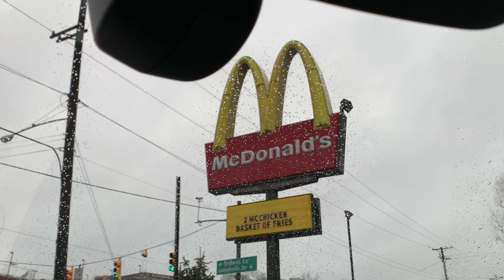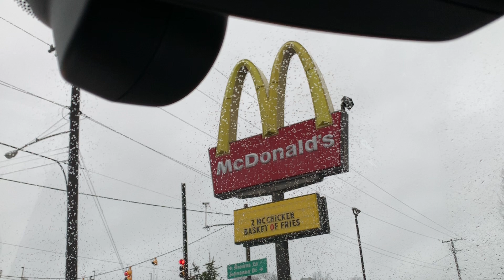ONE BILLION SERVED